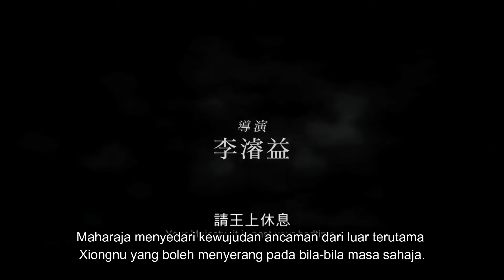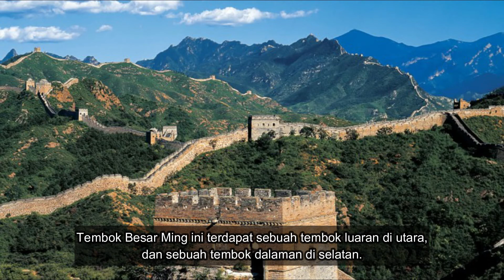Tembok Besar China: Lambang Keagungan Dinasti Yang Memerintah China Sepanjang Zaman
Tembok Besar China, merupakan satu siri kubu China silam yang dibina sekitar 200 SM dan di antara akhir abad ke-14 sehingga permulaan abad ke-17, semasa Dinasti Ming, untuk melindungi utara China daripada serangan puak Mongol. Ia didahului oleh beberapa tembok dibina semenjak abad ke-3 SM terhadap perompak puak-puak nomad yang datang dari kawasan yang dikenali hari ini sebagai Mongolia dan Manchuria.

Panjang Tembok Besar China ini ialah kira-kira 6,400 km, daripada Shanhguan sehingga ke Teluk Bohai di sebelah timur yang china yang cantik berhampiran dengan sempadan China dan Manchuria, sehingga Lop Nur di sebelah tenggara wilayah Xinjiang. Pada 2009, satu tinjauan arkaeologi baru menggunakan teknologi termaju melaporkan yang panjang keseluruhan tembok, dengan segala cabangnya, menjangkau 8,851.8 km